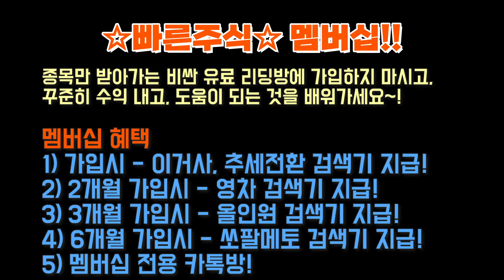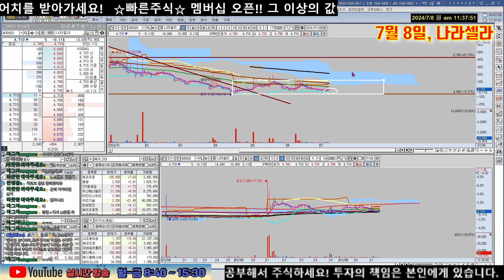7/8, 종목분석(어보브반도체, 에이프로젠, JW홀딩스, 삼성SDI, 브랜드엑스코퍼레이션, 에이엘티, 바이오니아, 넥스트칩, 레이저쎌, 나라셀라, 인벤티지랩, 바디텍메드)